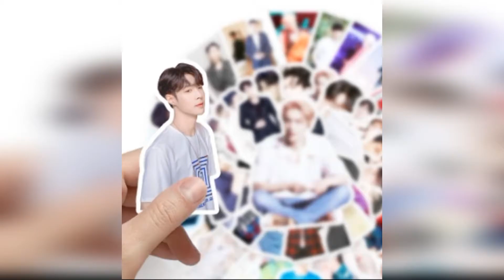LUCAS DO NCT ESTÁ VOLTANDO??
PRODUTOS :

🥰Adesivo coreano kpop star girl
🥰 adesivos exo
🥰 camisa 2021 moda coreana
🥰 Kpop nome do membro pulseira
🥰 Kpop-colar de letras do grupo